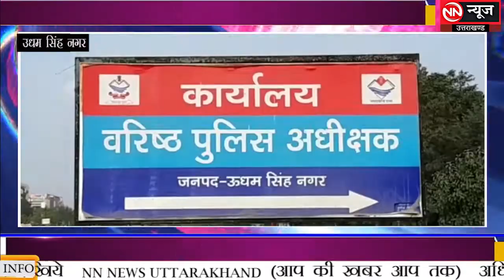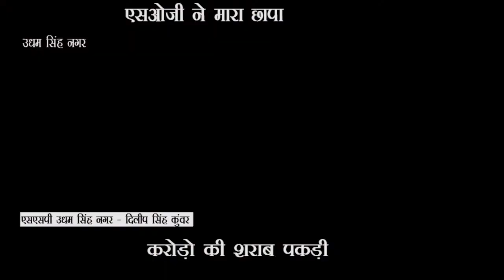UDHAM SINGH NAGAR :- एसओजी ने मारा छापा, करोड़ो की शराब पकड़ी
.एसएसपी उधम सिंह नगर के नशा मुक्त अभियान को एक बड़ी कामयाबी हांसिल हुई है जहां एसओजी की टीम ने आगामी विधान सभा चुनाव में प्रयोग होने वाली डेढ़ करोड़ की शराब व बीयर के साथ एक युवक को गिरफ्तार किया है। जिससे शराब माफियाओं में हड़कंप मच गया है। इस करवाही से आबकारी विभाग की कार्यप्रणाली पर सवाल उठ रहे हैं ओर एसएसपी ने आबकारी विभाग पर करवाही की बात की है